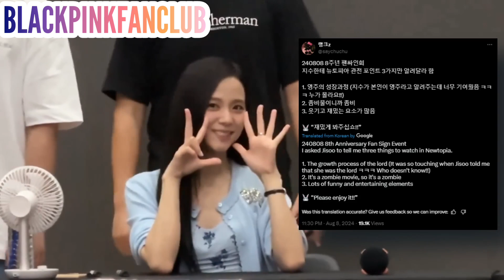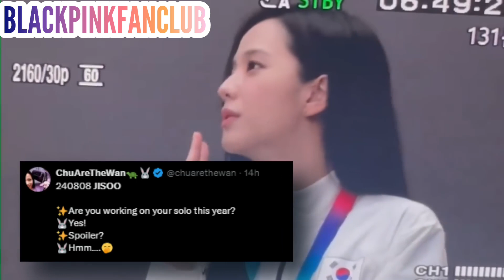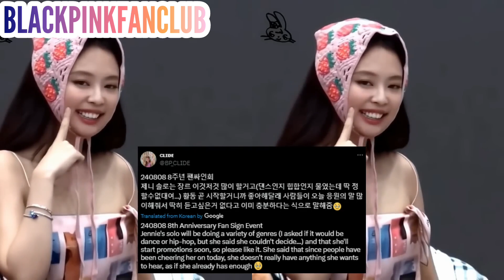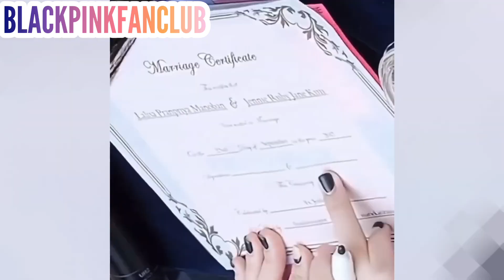BLACKPINK 8TH ANNIVERSARY SPECIAL EVENT